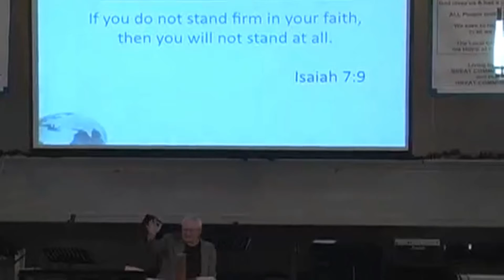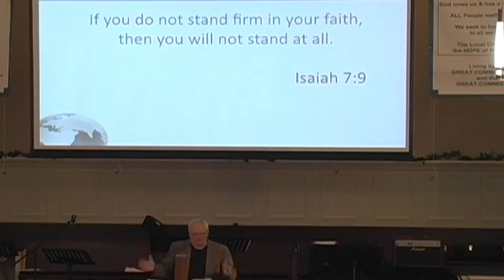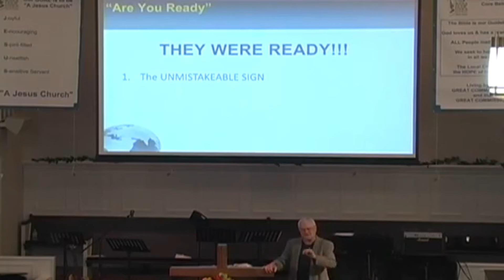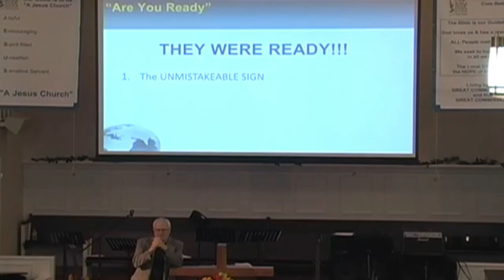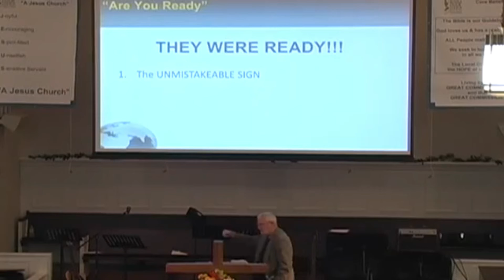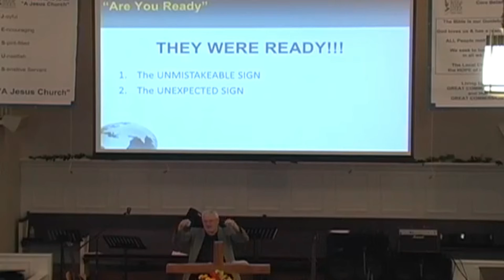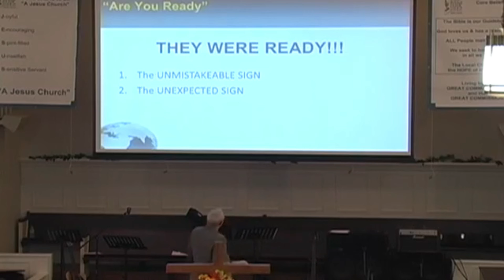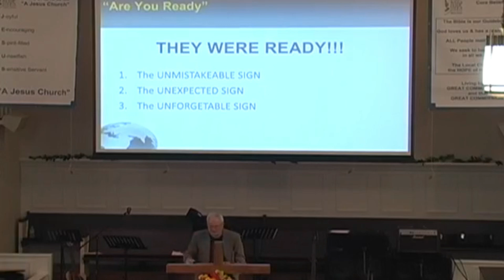03-20-22 - Are You Ready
From Acts 2:1-13 - God wants to move and work among His people again just like He did back then.  Are Your Ready?